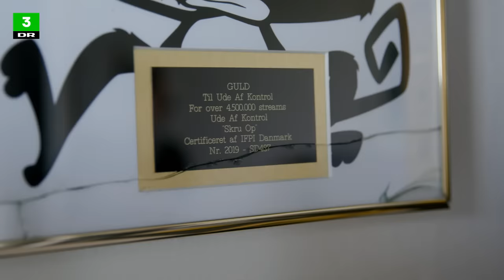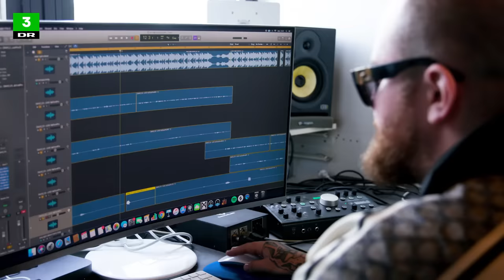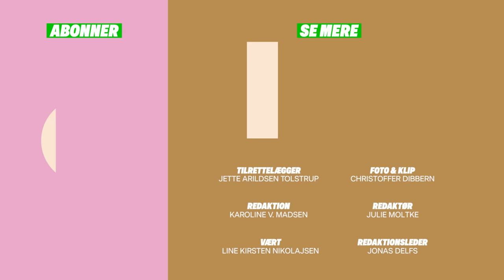Ude Af Kontrol lærer mig at tale grimt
Line opfører sig generelt rigtig ordentligt, taler pænt til folk og tænker meget over sit ordvalg. Jo jo, hun kan da godt bande af og til, men at være sådan rigtig beskidt i munden ligger hende meget fjernt.
Hun kan fx nærmest ikke få ordene “pik” og “fisse” over sine læber – for hvad ville andre ikke tænke? Ville de synes, hun var en mindre pæn pige? Kan en pæn pige ikke stadig være pæn, selvom hun har et mere eksplicit ordvalg, der er under bæltestedet? Og hvis drenge uden problemer kan bruge beskidte ord, hvorfor kan piger så ikke?
Nu skal Line Kirsten lære at tage ordene i sin mund og være ligeglad med, hvad andre tænker og synes. Til at hjælpe sig på vej får hun hjælp af gruppen ‘Ude Af Kontrol’, der om nogen er helt trygge ved at bruge et beskidt sprog.